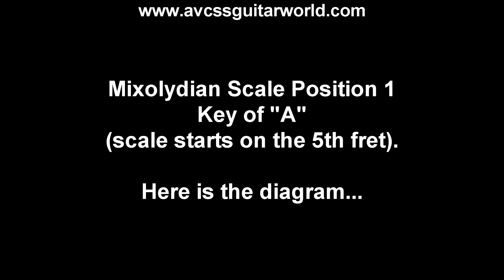Lead Guitar Lessons, Mixolydian Scales, Position 1, Example in the Key of A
This guitar lesson will show you how to play Mixolydian Scales, this example demonstrates Position 1 in the Key of A. There’s a whole lot of information to be learned regarding scales, but this will be a great resource to get you started. Remember, always start slow, speed will come with lots of practice. We’ve included diagrams in the video to assist you with the learning process. Take your time, get the fingerings down first, then practice the Scale using one of our chord progressions. Check it out Now!  and check out our database of over 500 video clips, and over 200 Handouts for beginner Guitar and Bass players.